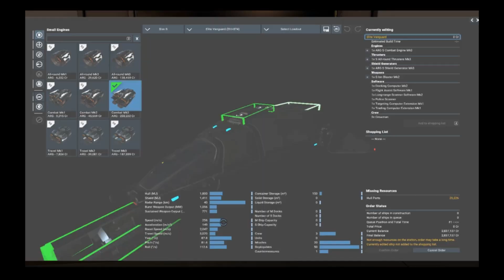X4 Foundations Gameplay | Station scanning, mining and getting free blueprints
X4 Foundations is the next step in the evolution of the X Universe games. I am telling you - this is EVE Offline we all wanted to play ! So let`s get started.